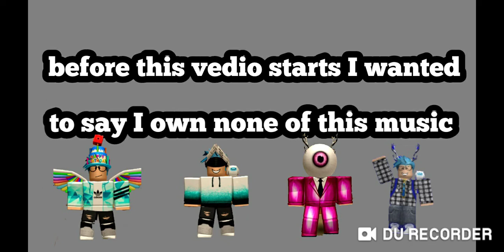Roblox | BLOXBURG: RollingHills Contemporary Mansion tour (made my Arkfinity and others)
Journey of solitude

What is roblox- Roblox is a massively multiplayer online and game creation system platform that allows users to design their own games and play a wide variety of different types of games created by other users. The platform hosts social network games constructed of Lego-like virtual blocks

Warning- bad spelling

Upcoming videos
•tour of my work place (done)
•tour of my mansion (done)
•top 10 thinks I see a lot in bloxburg
•top 10 thinks I hardly see in bloxburg
•egg hunt showcase
•roblox advartar evolution